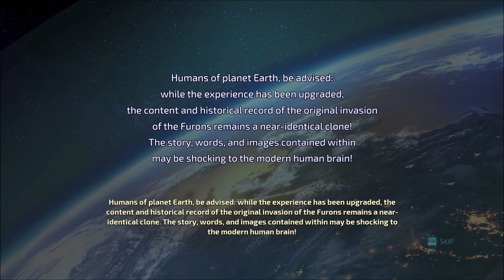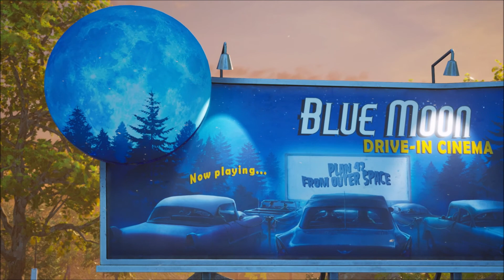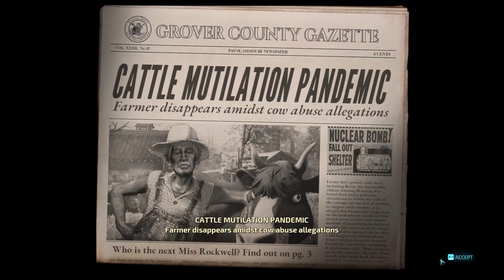"Destroy All Humans!" - Full Remake Demo Playthrough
"Destroy All Humans!" is a cult-classic action adventure about aliens invading Earth, developed by Black Forest Games and Pandemic Studios. This remake is set to release to Steam on July 28, 2020. Terrorize the people of 1950s Earth in the role of the evil alien Crypto-137. Annihilate puny humans using an assortment of alien weaponry and psychic abilities. The game will feature 12 supported languages, achievements and steam trading cards.